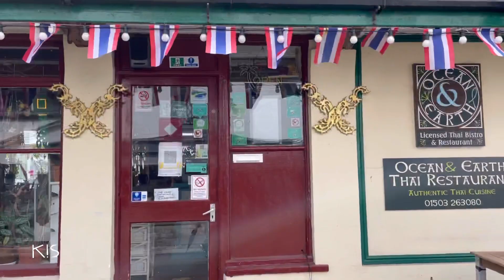Street Walk - Fore St. Looe, Cornwall